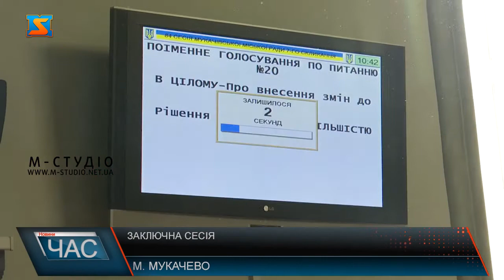Заключна сесія. Нагороди, останній порядок денний та підсумки роботи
У місті над Латорицею відбулося заключне засідання депутатів мукачівської міської ради 7-го скликання. 22 жовтня відбулася остання, 84 сесія мукачівської міської ради 7 скликання. Розпочалось засідання традиційно із гімну, а опісля – нагороди: диплом про визнання загиблого тренера та футболіста Віктора Ряшка почесним громадянином міста вручили його рідним – вдові Тетяні та старшому сину Віктору.Пані  Тетяна запропонувала присутнім вшанувати пам’ять загиблого чоловіка хвилиною мовчання.  Також на заключній сесії грамотами нагородили ще двох спортсменів - Євгена Різова та Маріанну Скубу.Розглядали на сесії і питання про збільшення кількості адміністративних послуг, що надають у  ЦНАПі. Наразі для жителів Мукачівської міської ОТГ в установі доступні 336 адмінпослуг.Було винесено і питання щодо затвердження штатного розпису Мукачівської міської комунальної установи «Центр професійного розвитку пед. працівників».Що стосується земельних питань, за них на сесії проголосували пакетом. Також на засіданні депутати затвердили всі подані мукачівцями проєкти Бюджету громадських ініціатив.Насамкінець депутати 7 скликання востаннє проголосували за внесення змін до бюджету, та подякували один одному за плідну співпрацю.